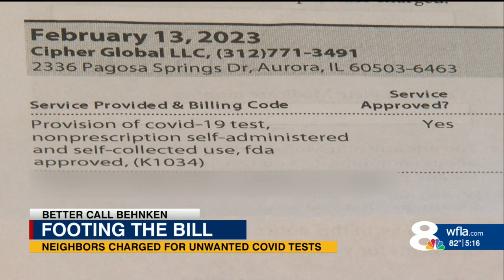Mystery companies sending Florida Seniors unwanted Covid-19 tests, billing Medicare